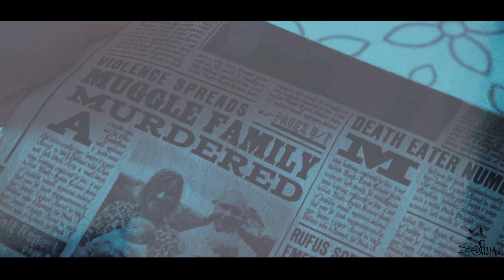Andromeda & Ted | No Troubles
best watch in HD, small screen, subtitles and headphones!

HA! Dear Lili, widely known as an absolute Marauders Queen @Bells !
I happened to draw your name in our little Secret Quarantine Exchange and this idea came to me fairly quickly. I went through your playlist and this song started... I immediately thought "whoa, I see this forbidden romance, I see two people going against the whole world, facing tragedy after tragedy and just wishing to be together in peace, far from war, judgement and pain". And Andromeda & Ted are EXACTLY this. Their story is so tragic when you think about it? We know so little about them, but we know they went against her very powerful pure-blood family, against rising danger that muggle-borns faced, against war brewing in the air. And then they suffered. And Andromeda - this powerful, amazing woman - left alone when another war took her husband and daughter. Such a tragic story. I had to vid them, at least a little piece of them. And you had them on your list so... here it is! I hope you will enjoy it and please know, it was such a joy to vid for you. I will never not be in awe watching your edits when each and one of them is making me feel so much emotions. Never stop!

As to the story in the vid:
As I already mentioned, there is not much known about either Ted Tonks or Andromeda Black. We know she had two sisters, Narcissa and Bellatrix. She went against her family beliefs and married a muggle-born wizard, was cast away and never contacted her family again. She had a daughter - Nymphadora. We know even less about Ted, only the end of his story. So I had a liberty of going with headcanons for this one and whew, what fun it was! I see Ted as a Hufflepuff (as his daughter) and a very cheerful, rebellious soul. Not rebellious in a troublesome manner like Marauders but more like a person who is aware of being and outcast and deals with it with humour and wit. He is intelligent and aware that beautiful Andromeda Black is not like her sisters. He sees that she doubts her family beliefs and tends to have rather controversial opinions on her own. It drawns him to her, even when she is very reluctant to behave friendly towards him. She doesn't care about his blood status but she is aware of what her family would do if they knew she mingles in such company. She was, as most pure-bloods, promised to another member of Sacred Twenty-Eight. In my headcanon, after studying the Black family tree I figured one of Parkinsons was a safe bet (aka no blood connection in past and future). But she cannot help herself. She finds herself thinking about this silly Hufflepuff too often and feeling weird things when he is around. She fights it, she does. But only for so long.
I thought that Andromeda's family was a big part of their story, so I added them. Their reactions. Angry and violent Bellatrix, scared and compliant Narcissa, rebelious and charming Sirius. Her mother, trying to control her. Her grandmother doing the same. All the struggle they had to go through to find happiness together.

CAST:
Andromeda Black - Keira Knightley (older), Dafne Keen (kid)
Ted Tonks - James McAvoy
Bellatrix Black (Lestrange) - Katie McGrath
Narcissa Black (Malfoy) - Sarah Gadon
Sirius Black - Ben Barnes
Rodolphus Lestrange - Richard Madden
Lucius Malfoy - Harry Lloyd
Durella Black (mother) -  Ruth Wilson (younger), Linda Emond (older)
Irma Black (grandmother) - Judi Dench
Darius Parkinson (betrothed) - Dominic West

Our Marauder's Secret Exchange was actually a great idea by our boss of great ideas - Zoé!
And those are amazing participants:
Lili  tagged above (Bells)
Zoé: @SunnyVids
Nabs: @warmhearth
Gabi: @belovesick
Huyen: @XxxXDream
Mili: @lavender.
Lizzie: @HeartPhantom
Hannah: @hansanluy

SHIP: Andromeda Black & Ted Tonks (Harry Potter)
COLORING: Jane'sxwonderland